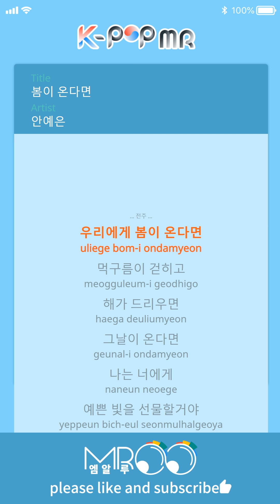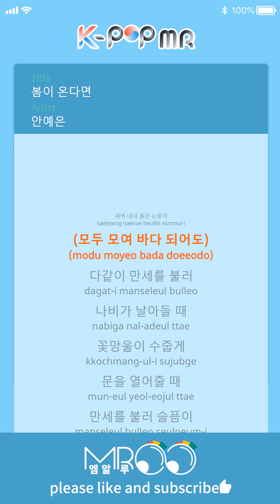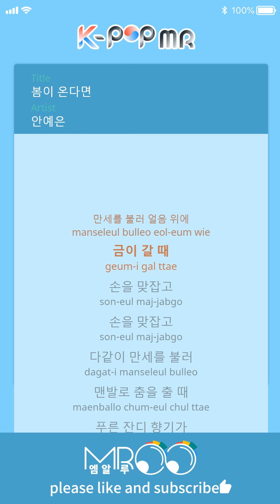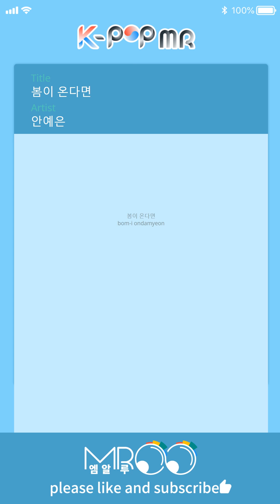Came Spring - Ahn Ye Eun (b2 Ver.)ㆍ봄이온다면 안예은 [K-POP MR★Musicen]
[Eng_Sub]

If spring comes to us
If the cloud falls and the sun sets,
If that day comes I will tell you
I'll give you a pretty light.
When the warm sky envelops us
If that day comes,
I'll be lying on my knees and dreaming.
People who are drunk in the dark
Tears shed throughout the day
I want you all together.
When butterflies fly
When the bouquet shyly opens the door
When the sorrow melts down
Hold your hands and hold your hands.
If spring comes
When the forest wakes from sleep
The gray world
When you wear colored clothes
When it rains on the ice
Holding hands
Call Hail
Green grass scent
When tickling the nose tip
Call Hail
If the winter passes by
If spring comes

ⓒMusicen. MROO"